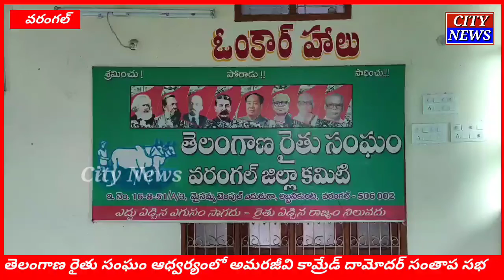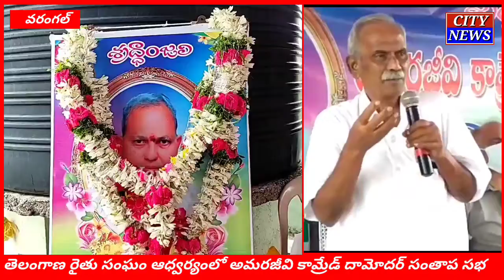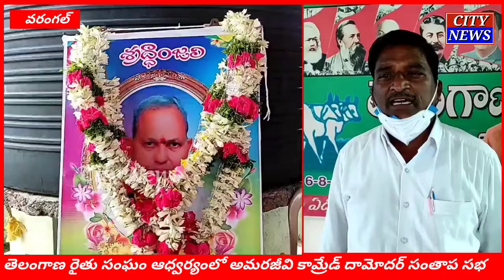Warangal కామ్రేడ్ దామోదర్ సంతాపసభ ౹౹ City News ౹౹